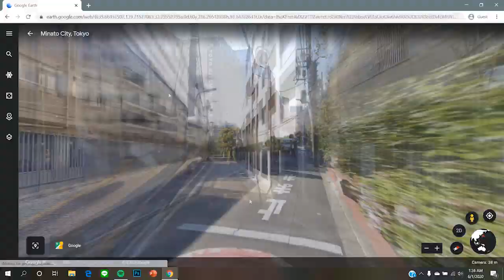Virtual Street Photography | Omotesando-Aoyama, Tokyo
Revisiting Japan through the lens of Google Street View and took some virtual shoots!

Virtual Street Photography around Tokyo: Omotesando-Aoyama✨

Revisiting virtually the same route. Glad to record the google street view video because I didn’t took a single video when i visited Tokyo 😭😭😭

It’s kinda funny because i still remember some of the conversations in the particular area 😂😂😂! And just realize how far we actually walked 😂, impossible to be done in Jakarta.

The thing I absolutely amazed about pedestrian in Tokyo how it doesn’t feel packed somehow despite all the tall building around it!!! Aaa it’s very nice to walk around the city! Hope could revisit it again for real someday.
tenAR #2 playlist on spotify
🎵: reflection eternal - Nujabes

𝗚𝗼𝗼𝗴𝗹𝗲 𝗦𝘁𝗿𝗲𝗲𝘁 𝗩𝗶𝗲𝘄. 𝗢𝗺𝗼𝘁𝗲𝘀𝗮𝗻𝗱𝗼-𝗔𝗼𝘆𝗮𝗺𝗮, 𝗝𝗮𝗽𝗮𝗻. 𝟮𝟬𝟮𝟬